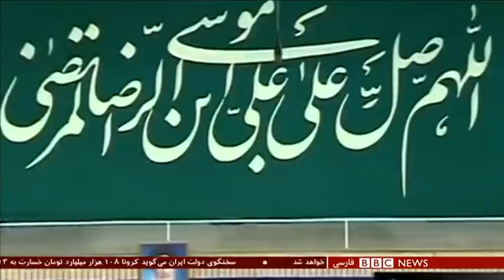ناآرامی‌های آمریکا اعتراضی مدنی است یا یک شورش کور؟ شصت دقیقه ۱۲ خرداد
آمریکا دستخوش تنشهایی نژادیست که از نظر گستردگی و سطح خشونت در نیم قرن اخیر سابقه نداشته. ویرانی و خشونتهایی که یادآور ناآرامیهای 52 سال پیش است، سال ترور مارتین لوترکینگ قهرمان مبارزه با تبعیض نژادی. دهها هزار مأمور گارد ملی آمریکا در دهها شهر و ایالت، کار حفاظت از امکان حساس دولتی را بر عهده گرفته اند. دامنه اعتراضها به حوالی کاخ سفید رسیده. حالا روشن شده که یکبار دونالد ترامپ در بحبوحه اعتراضها، به سنگری امن هدایت شده، گامی احتیاطی برای حفظ جان رییس جمهوری آمریکا. پنج ماه مانده به انتخابات ریاست جمهوری، دولت ترامپ از طرفی در چنبره ویروس فلج کننده کروناست و از طرفی درگیر سرباز کردن یک زخم کهنه. موفق بیرون آمدن از این آزمونهای دشوار، برای رهبرانی کهنه کار آسان نیست. دونالد ترامپ چه خواهد کرد؟ چرا او به جای آرامتر کردن اوضاع، به طرف قطبی تر کردن فضا حرکت کرده.